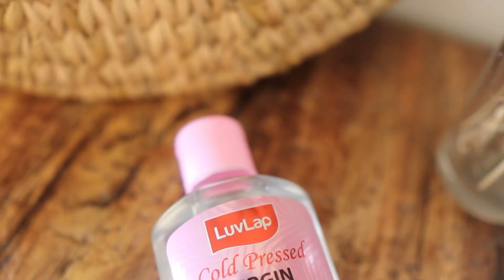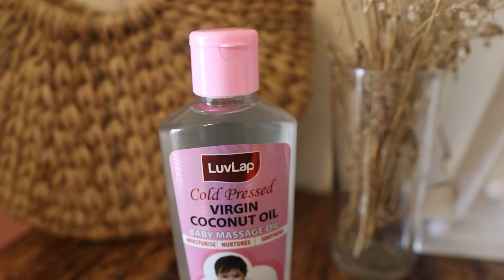Healthy & Useful Benefits Of Virgin Coconut Oil In Kids !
Hope you all are doing good. Today I’ll be sharing how you can use virgin coconut oil in different ways.